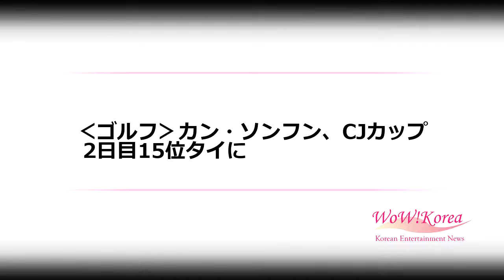‹ゴルフ›カン・ソンフン、CJカップ 2日目15位タイに (10/19)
‹ゴルフ›カン・ソンフン、CJカップ 2日目15位タイに

カン・ソンフンがPGAツアー「ザ・CJカップ at ナイン・ブリッジス」2日目に躍動し、残りの期間の善戦を誓った。

　カン・ソンフンは19日、済州島で開かれた大会第2ラウンドでノーボギー、5バーディーの5アンダー67を記録した。

　これでカン・ソンフンは中間通算2アンダー142で15位タイとなった。

　試合後、カン・ソンフンは「昨日は風もたくさん吹いて、短いパッティングミスも多かった」とし「朝、パッティング練習をした。感を取り戻しきょうは短いミスもなかった」と述べた。

　カン・ソンフンは15位タイまで浮上し、“トップ10”を目前にした。カン・ソンフンは「天気予報を見たら、（週末は）天気が暖かくなるようだ。選手たちの成績も良くなると思う。攻撃的にプレーしなければならないと思う」と覚悟を語った。